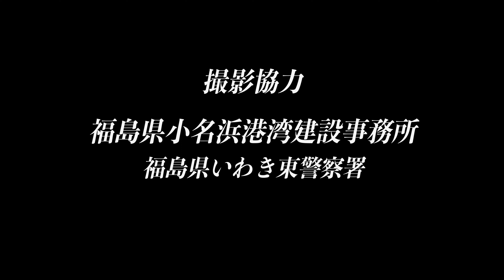#12 小名浜埠頭〜いわきサンマリーナ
東空運航第32265号
航空法第132条の85第1項第2号
航空法第132条86の2第項1号及び第2号及び第3号

BGM　Something Different - CLINGR
             Can We Work It Out - CLINGR feat.NeiNei